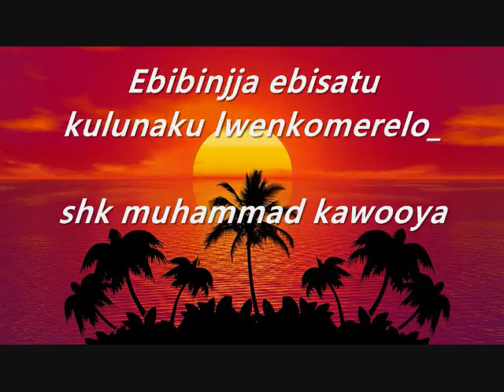Ebibinjja ebisatu kulunaku lwenkomerelo_shk muhammad kawooya